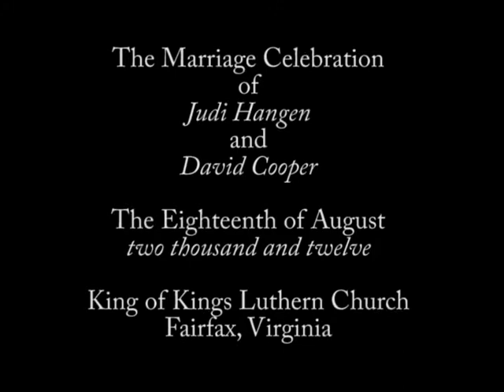Judi and David's Wedding - The 15 Minute Version (version 2)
A 15 minute overview of the service.  This is the newest version.